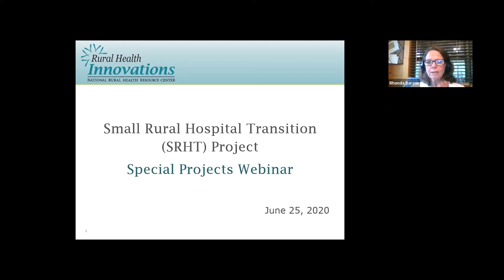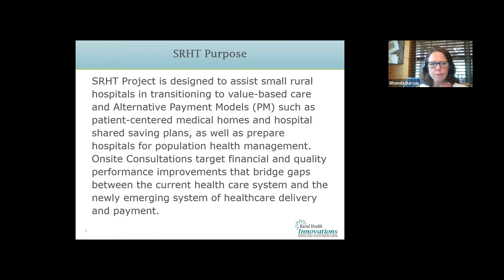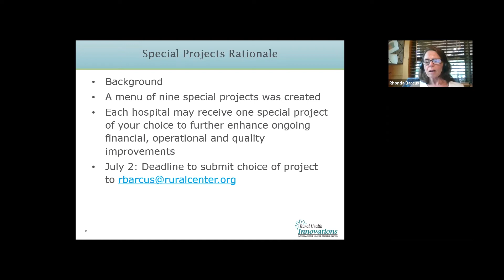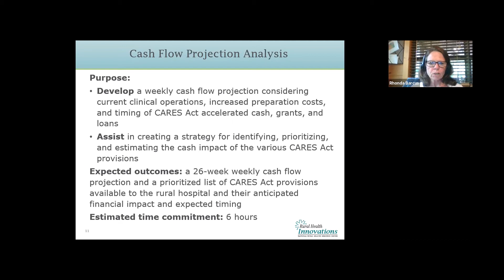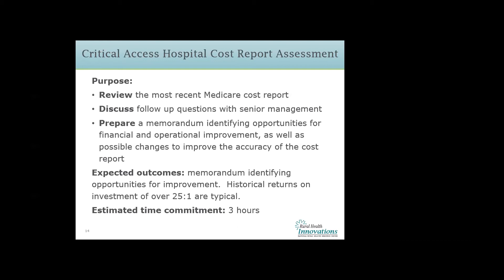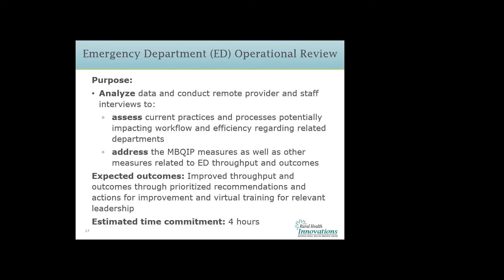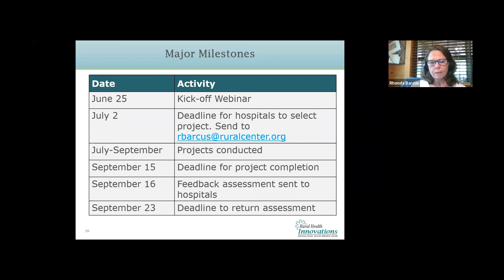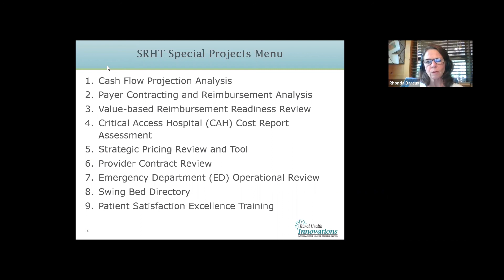SRHT Special Projects Webinar